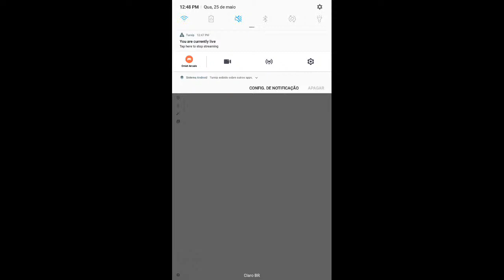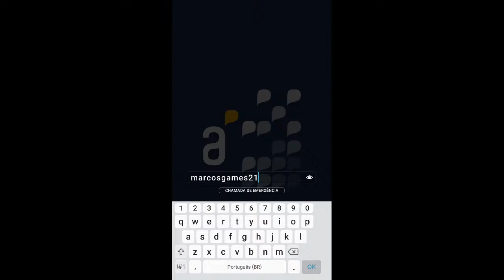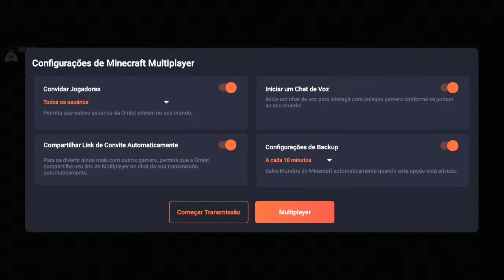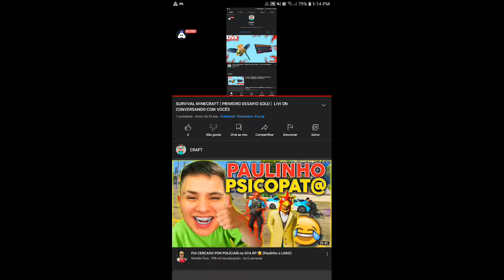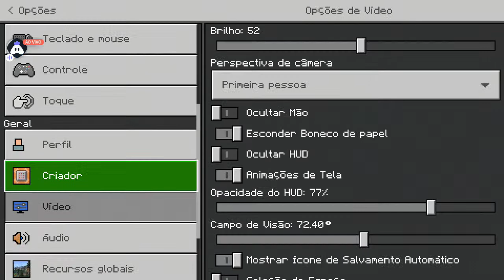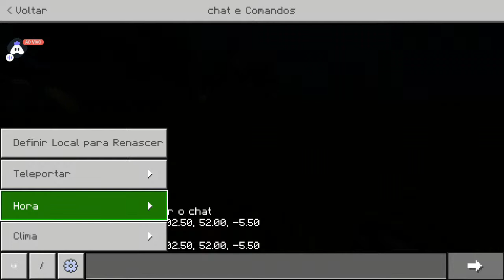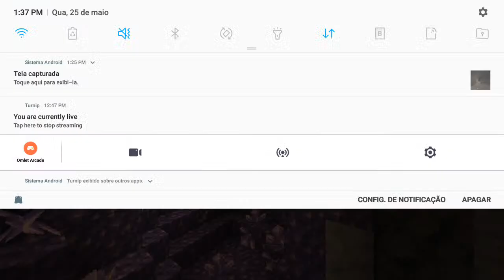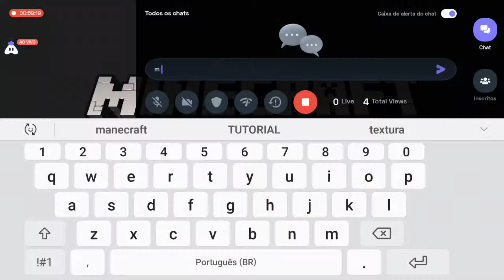SURVIVAL MINECRAFT | PRIMEIRO DESAFIO SOLO | LIVI ON CONVERSANDO COM VOCÊS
Today I am streaming minecraft. Other popular games:
PUBG Mobile
Garena Free Fire
Among Us
Call of Duty Mobile
Fall Guys
Fortnite
Roblox#athos#geleia#gameedur#gamer#famosos#pvp
Minecraft